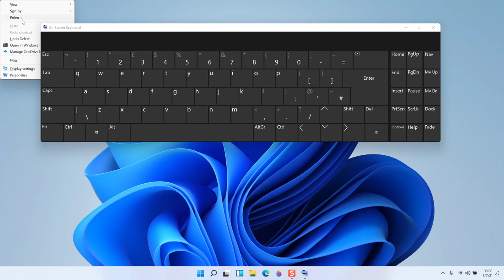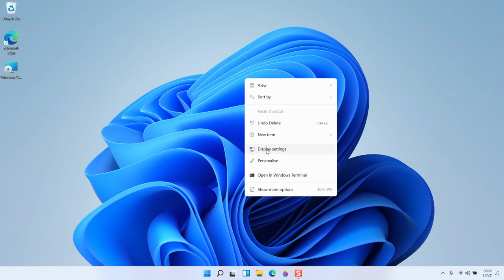05 W11 How to Refresh DesktopIconsMouseandKB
05 W11 How to Refresh DesktopIconsMouseandKB